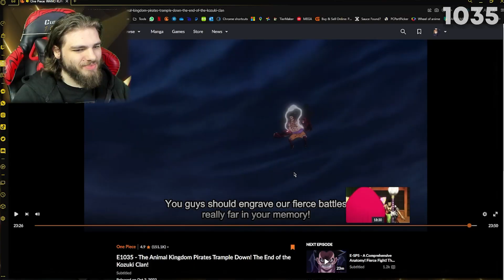NAMI AND ZEUS VS ULTI! // ONE PIECE EP-1034-1037 (reaction)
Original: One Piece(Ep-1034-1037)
TIMESTAMPS
00:00 Preview
00:47 Intro
01:10 Episode 1033
02:14 Episode 1034
08:09 Episode 1035
13:57 Episode 1036
19:54 Episode 1037
INFO
Let me know any anime you would like me to react to.